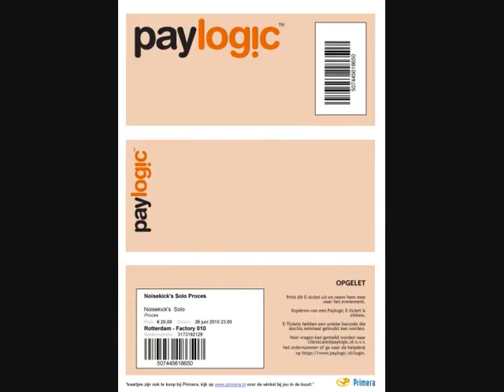Afterparty - I:gor : Untitled ( igor )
Afterparty
I:gor

Untitled

( igor )